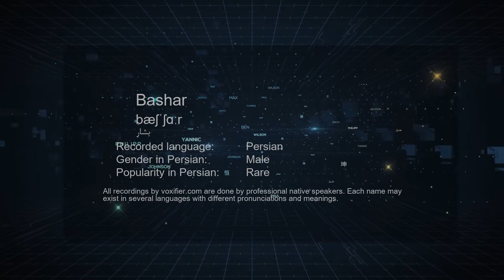How to Pronunce Bashar (بشار) in Persian (Farsi) - Voxifier.com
This is the Persian (Farsi) pronunciation, gender, and phonetics recording of the name Bashar (بشار). The same name may exist in other languages with different pronunciations. Check the meaning of name along with other possible pronunciations or similar names for free Voxifier uses the help of expert linguists to simplify pronunciations by replacing some special sounds with sounds more commonly available across all languages.